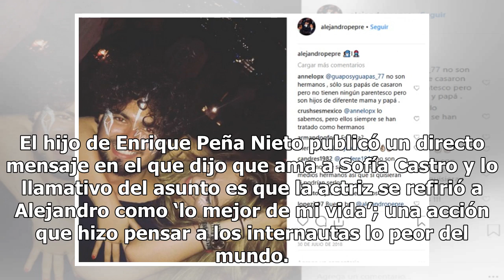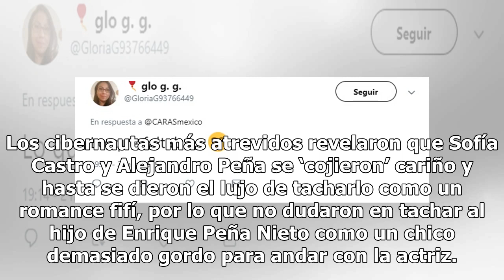Cuestionan a Sofía Castro por romance prohibido ¿con el hijo de Peña Nieto?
El amor está en el aire y cuando se habla de los hermanos abunda el cariño intenso de por medio, pero son pocas las veces en las que algunos integrantes de una familia son tachados de incestuosos como lo que ocurrió entre Sofía Castro y el hijo de Enrique Peña Nieto. Después de que la actriz Angélic...